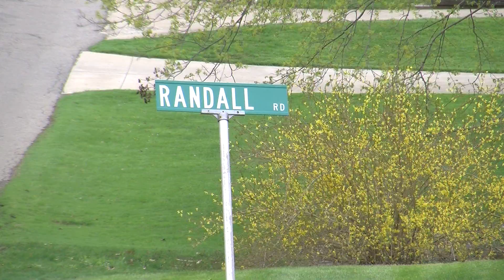27 Hour standoff PKG